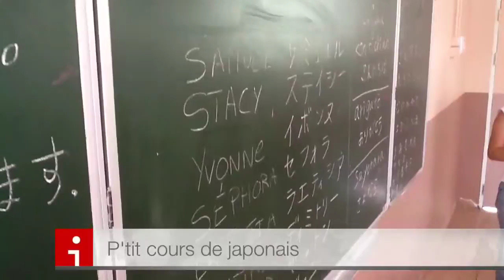Collège basse pointe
Rencontre entre les élèves de basse pointe et le Japon.